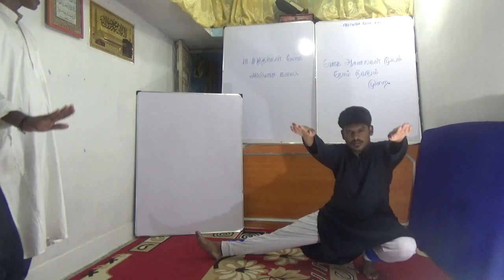சித்தர்கள் யோகாசனக்கலை (ஓகக்கலை)Indian Yoga Lesson/ part 12 /you tube